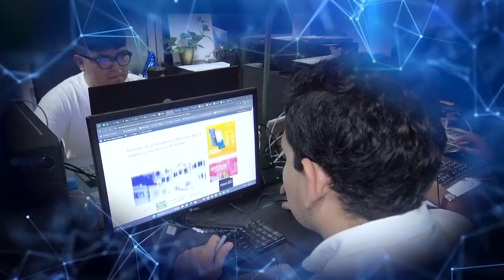🟤☕CaféConGrace l ¿Quieres mejorar tu ingresos o aprender más sobre ello? Quédate aquí...🧐💸 🤩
🤩Hoy, en nuestro programa Café con Grace☕, le damos la bienvenida a nuestra invitada, Wendy Habib, Directora general Habib realtors y consultora inmobiliaria.